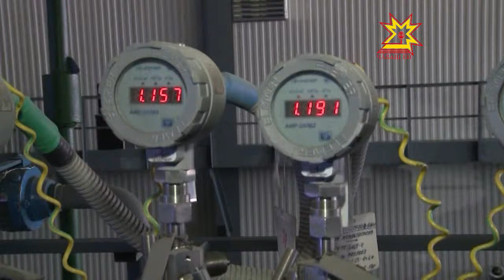На Новочебоксарской ТЭЦ-3 запустили в строй новую турбину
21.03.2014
Энергоснабжение города-спутника стало более надёжным. На Новочебоксарской ТЭЦ-3 запустили в строй новый турбоагрегат.